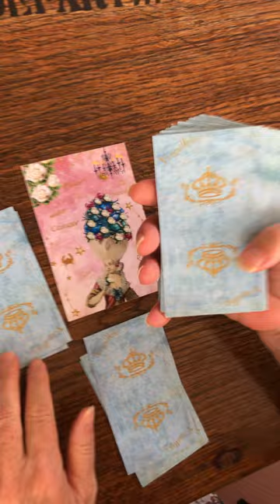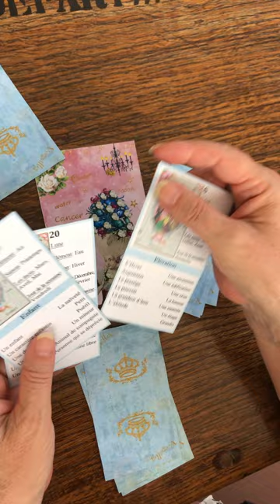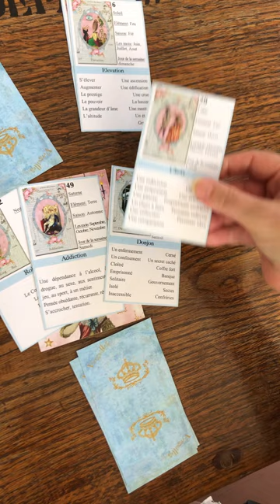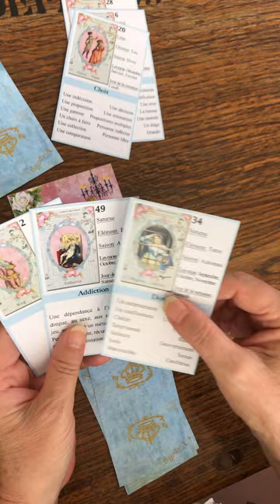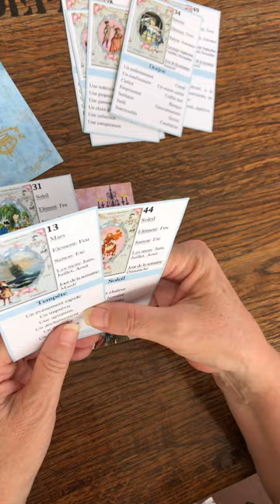Astro Versailles Cancer 2023